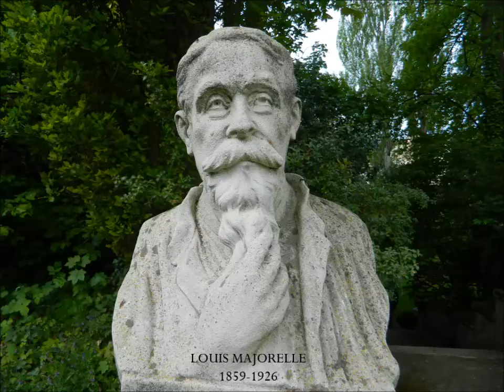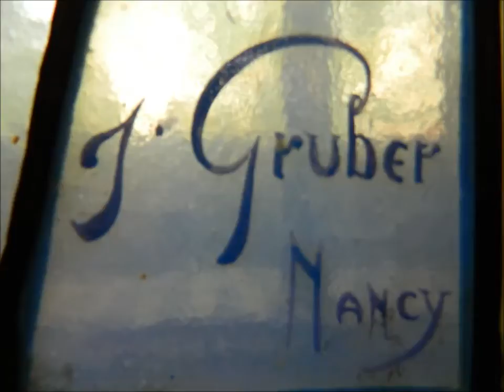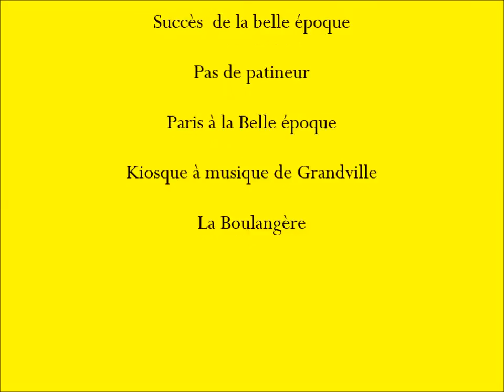MUSEE DE L'ECOLE DE NANCY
Emile Gallé, Louis Majorelle, Victor Prouvé, Daum frères, Eugène Vallin, Jacques Gruber, Emile Friant. Hector Guimard
Le mouvement Art nouveau nait à l'école de Nancy. Fondé en 1894 il prend son essor en 1900. Il s'est ensuite répandu à Paris ,Strasbourg, Bruxelles
Il trouve son déclin avec la guerre mondiale de 1914